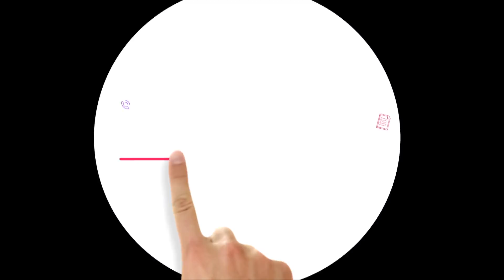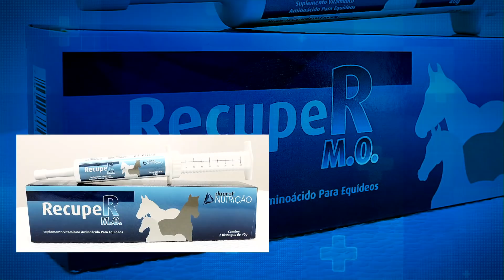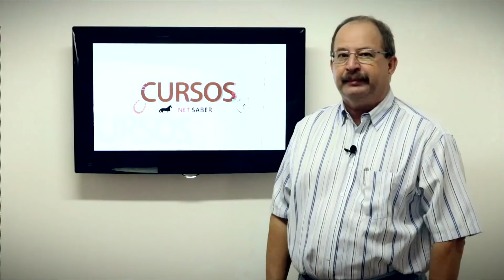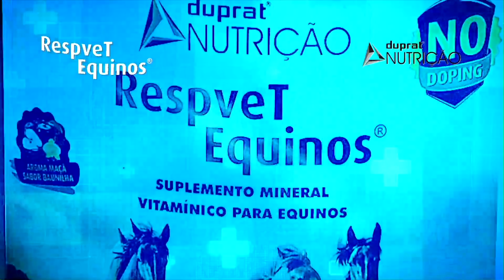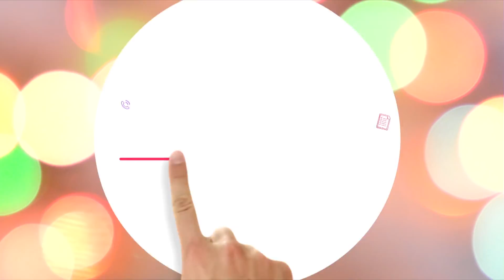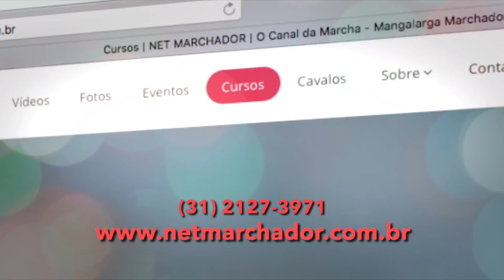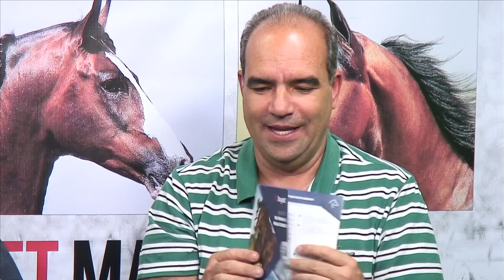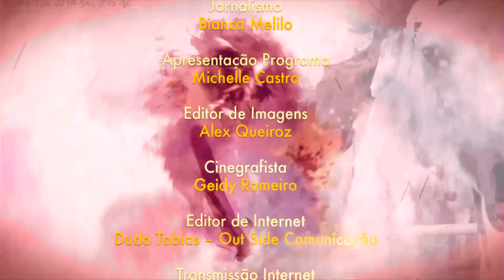#40 - NO TRILHO DA MARCHA - 25/06/2018 - VETERINÁRIAS DA DROGAVET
O Programa No Trilho da Marcha dessa semana contou com a presença de três convidadas especiais. As veterinárias Daniela Ravetta, Maria Eliza Hass e Isabella Sampaio da Drogavet para um bate-papo sobre o bem estar do cavalo atleta.

É o No Trilho da Marcha buscando sempre o melhor para você que nos acompanha e gosta de ficar por dentro de tudo sobre o universo dos cavalos de marcha.

A gente te espera ao vivo todas as segundas-feiras às 20hs pelo Facebook ou pelo site Net Marchador. Com Reprises todo domingo às 8:30 pela TVC BH nos canais 6 da net e 13 da Oi e fique por dentro de tudo sobre o universo dos cavalos de marcha

NET MARCHADOR - O CANAL DA MARCHA⠀